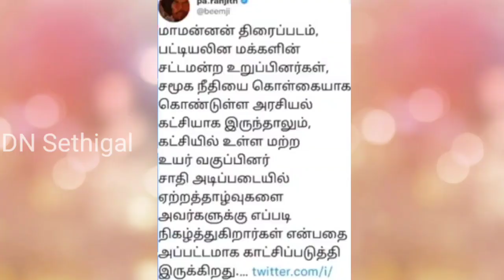திமுகவில் சாதி பாகுபாடு இருப்பதாக ஒப்புக்கொண்ட உதயநிதி | udayanidhi latest press meet | dmk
திமுகவில் சாதி பாகுபாடு இருப்பதாக ஒப்புக்கொண்ட உதயநிதி | udayanidhi press meet | dmk |